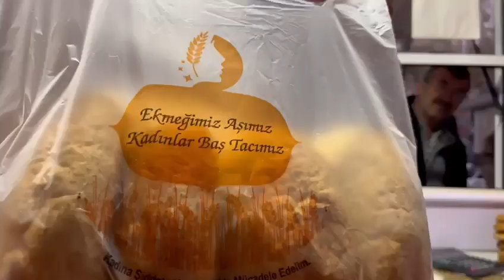Ekmeğimiz Aşımız, Kadınlar Baş Tacımız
Kahramanmaraş'tan, Türkiye`den ve dünyadan tüm haberler